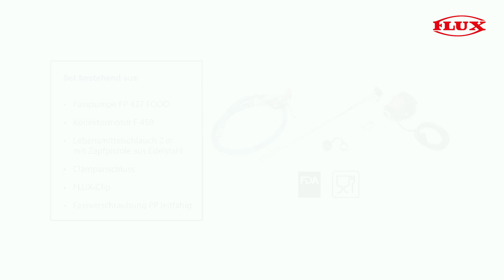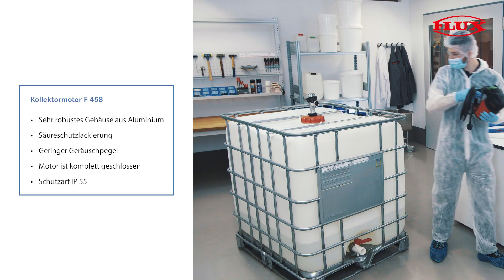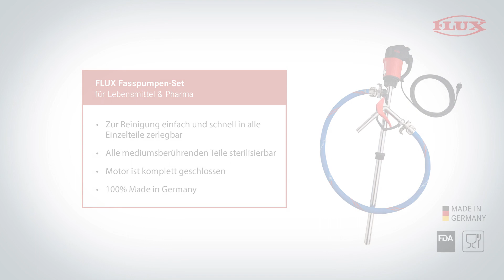FLUX Fasspumpen-Set für den Lebensmittel und Pharmabereich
Vorkonfektioniertes Pumpen-Set für den Lebensmittel- und Pharmabereich. Das Pumpen-Set ist ideal für Hygieneanwendungen und zum Fördern und Dosieren aus Fässern (Eintauchtiefe 1000 mm), IBCs (Eintauchtiefe 1200 mm) und sonstigen Behältern geeignet. Für die Reinigung bzw. Sterilisation lässt sie sich einfach und schnell demontieren und ist vollständig in alle Einzelteile zerlegbar. Bestehend aus Fasspumpe FP 427 FOOD, Außenrohrwerkstoff Edelstahl, Kollektormotor F 458, Schlauch, Zapfpistole, Schlauchfassung, Fassverschraubung und FLUX-Clip.